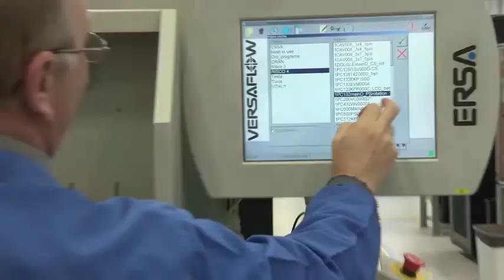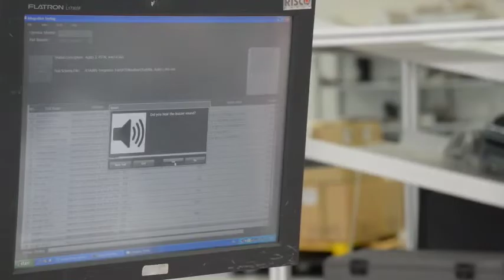RISCO Production Site